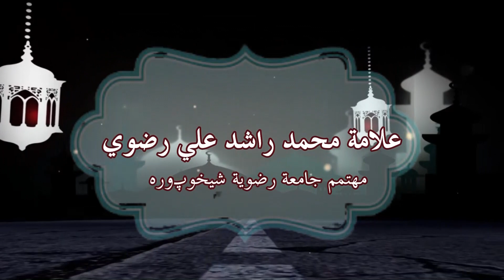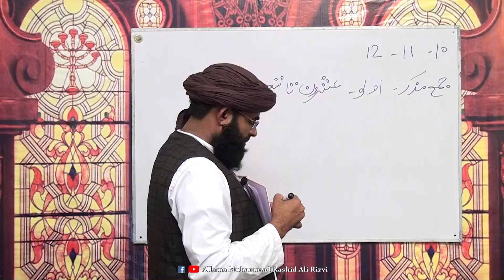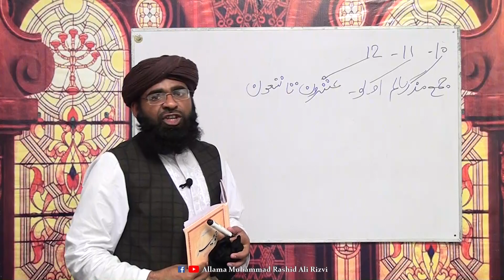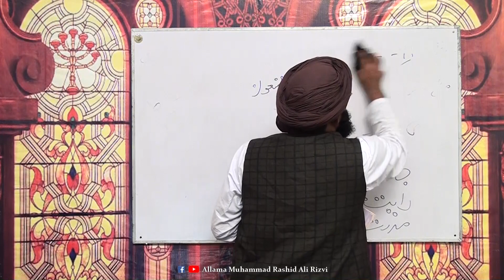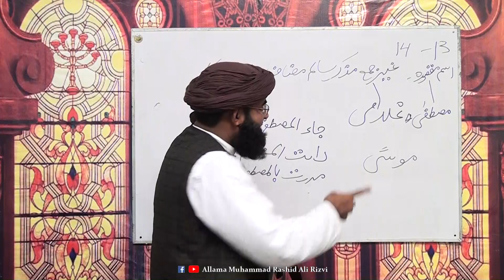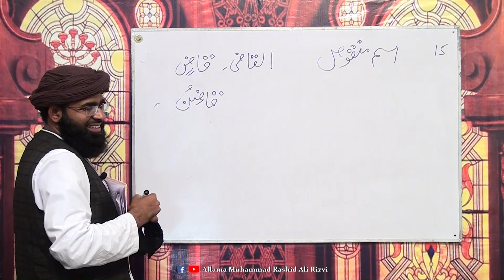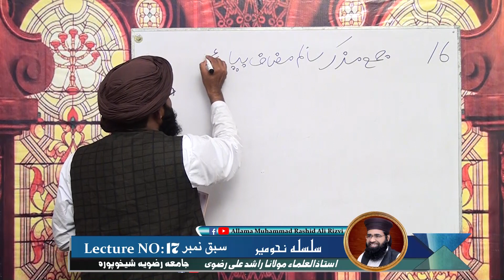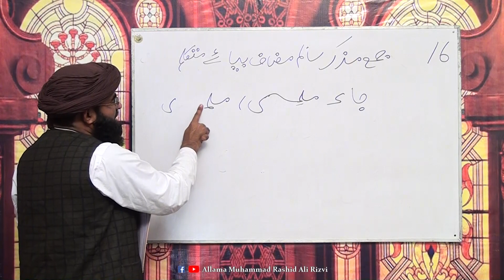Nahw e Meer Lesson No 17 | نحو میر سبق 17 in Urdu By Allama Muhammad Rashid Ali Rizvi (New Session)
Nahw e Meer Lesson No 17 | 17 نحو میر سبق - in Urdu By Allama Muhammad RaShid Ali Rizvi (New March Session 2020).

Class Lectures about Ilm-e-Nahw delivered by Allama Muhammad RaShid Ali Rizvi in Urdu Language related to the famous book of "Nahw-e-Meer". Video files prepared by Jamia Rizvia Sheikhupura, Pakistan, is an Islamic organization under the supervision of Allama Muhammad RaShid Ali Rizvi Sahb.
Lectures of Arabic Grammer
Lectures of Nahw
Lectures of Nahaw
Lectures of Dars E Nizami
Lectures of Tarkeeb E Nahvia
Lectures of Nahvi Tarkeeb
Arabic Grammar Course
Arabic Grammer Classes
Dars e Nizami Classes